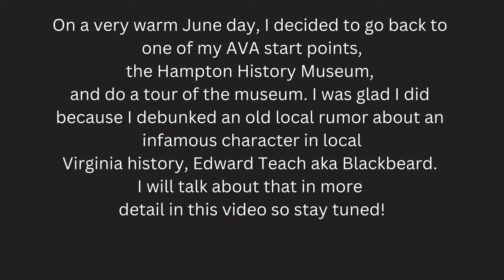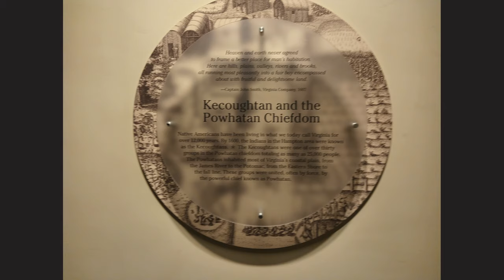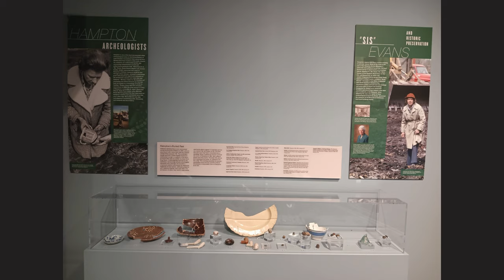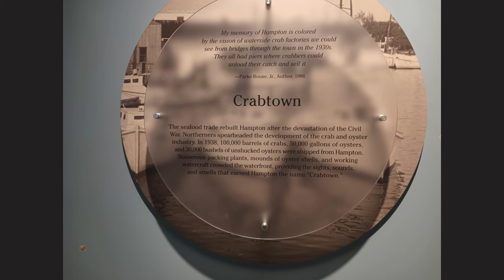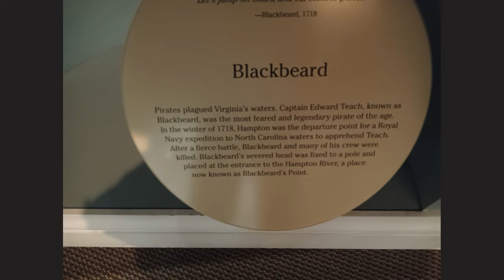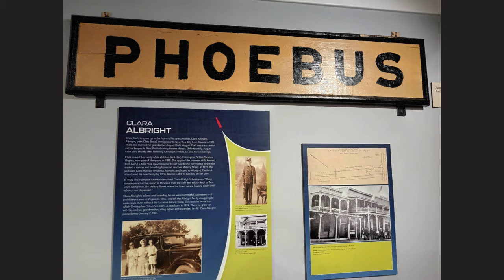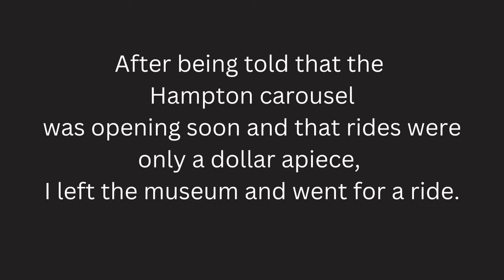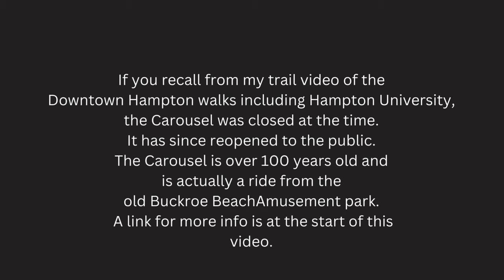OFF THE TRAILS: Hampton History Museum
I FINALLY had a chance to visit the museum in Downtown Hampton, the start point for both of the Hampton University and the VA Medical Center videos done previously.

Additional links FMI info on the city's history are in the video.